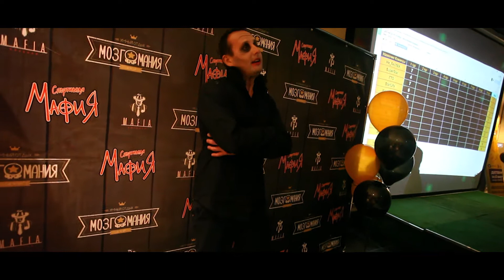МОЗГОМАНИЯ HALLOWEEN 2017 [CЕРПУХОВ]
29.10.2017 в кафе Прованс. Фотографии: mozgomania.ru